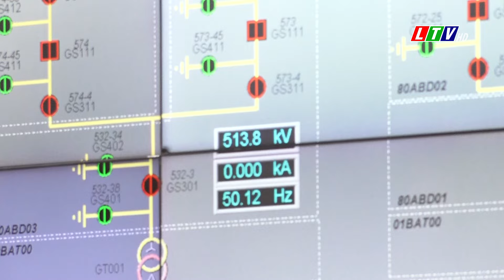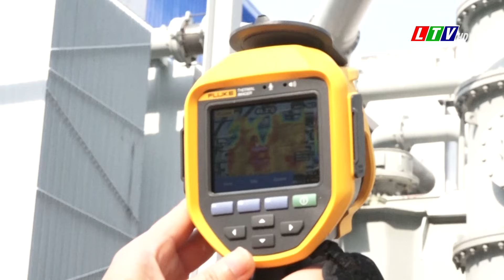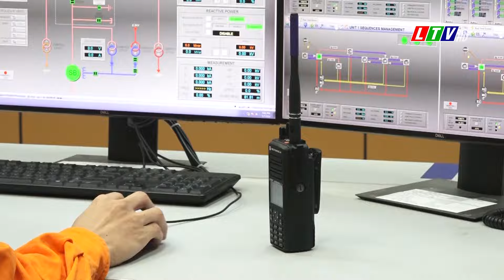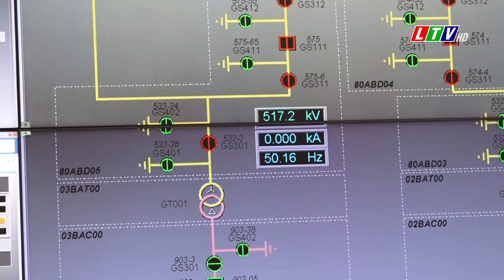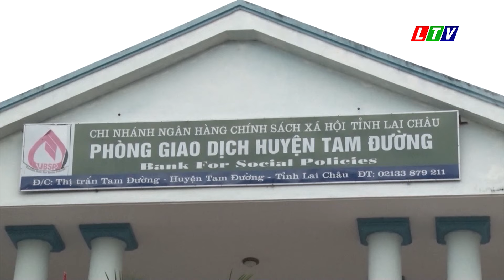Tin tức thời sự Lai Châu trưa, ngày 30/06/2024